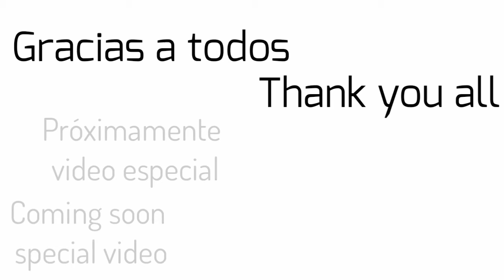50 subs! Gracias/Thanks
Creo que llegue algo lejos a decir verdad no esperaba esto tan rápido pero le agradezco a todos por apoyarme y seguiré subiendo videos, espero que comenten qué les gustaría ver :3...

I think I got a bit far to tell you I really did not expect this so fast but I thank you all for supporting me and I will continue uploading videos, I hope you comment what you would like to see : 3 ...